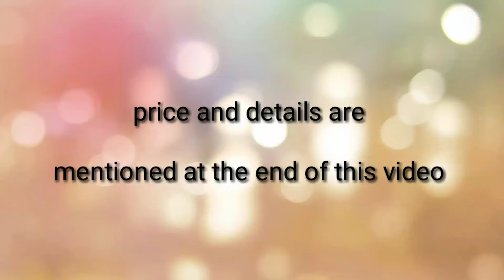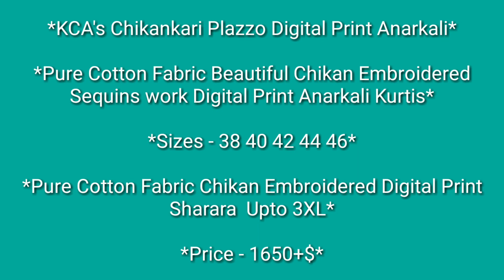Pure Cotton Chikankari Anarkali With Sharara in affordable price